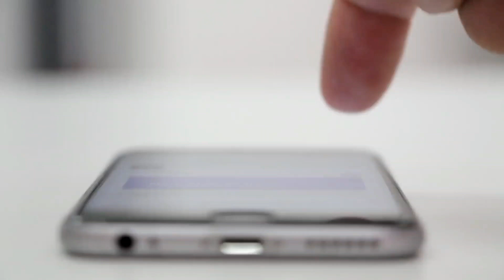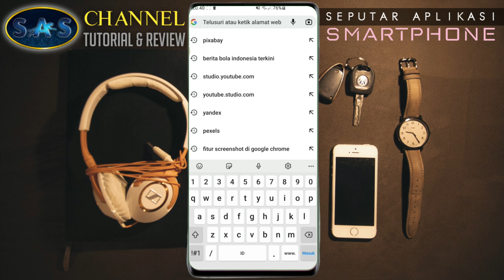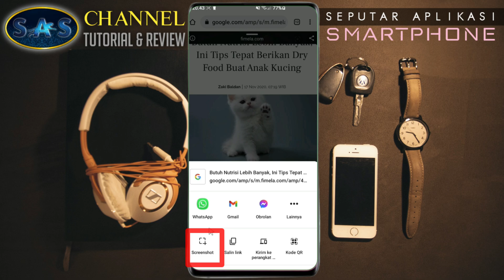Cara menggunakan screenshot Google chrome di android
Cara Menggunakan Fitur Screenshot di Google Chrome adalah segmen penting di video ini karena masih banyak yang belum tau keberadaan fitur baru ini.
di video ini di jelaskan secara jelas tentang cara memakai screenshot google chrome tersebut dan fitur ini sangat membantu para pencari gambar atau image dan foto di google chrome yang tidak bisa di download.
Hasil screenshot di google chrome juga bisa langsung di bagikan disosial media,di simpan di galeri hand phone atau bisa langsung dihapus jika hasilnya tidak pas.
Simak video cara memakai screenshot google chrome ini sampai habis agar Anda bisa langsung faham Cara menggunakan Fitur screenshot di Google Chrome ini.

Video sebelumnya :
CARA MENGGUNAKAN NAVIGASI GOOGLE MAPS TANPA KONEKSI INTERNET :

FOOTAGE VIDEO INTRO :
Production ID